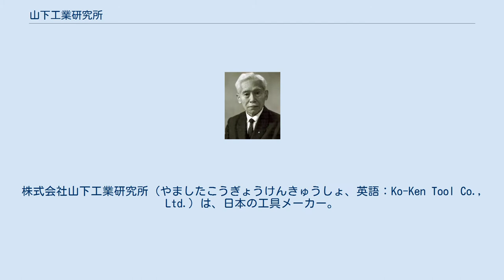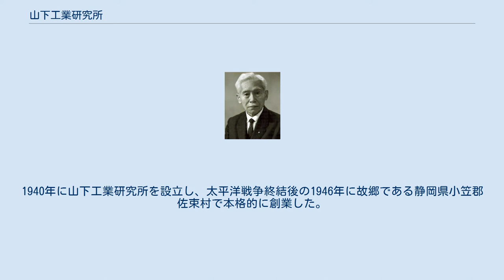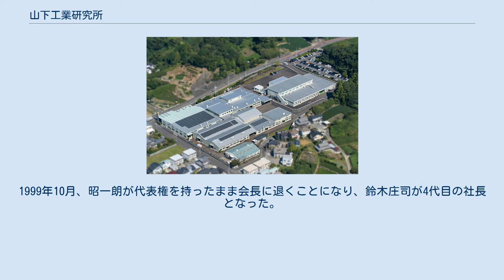山下工業研究所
株式会社山下工業研究所（やましたこうぎょうけんきゅうしょ、英語：Ko-Ken Tool Co., Ltd.）は、日本の工具メーカー。
通称は山下工研（やましたこうけん）。
英語社名やブランド名のKo-ken（コーケン）は、工研（こうけん）にちなんでいる。
 静岡県掛川市に本社を置き、工具の製造を手掛けるメーカーである。
駆動工具専門メーカーとして、ソケットレンチやソケットを主力商品としている。
また、アイテム数が非常に多く、215ミリメートルのソケットなどかなり特殊なものまでラインナップされている。
ソケットレンチというニッチな市場において、世界的に高いシェアを占めている。
 創業者の山下宗一郎 山下工業研究所の製品は、工具に詳しい者の間ではよく知られており、「コーケン信者」と呼ばれるほどの熱烈なユーザも存在する。
しかし、同社の製品は、ホームセンターのような小売店の店頭にはほとんど並ばないため、一般の消費者の目に触れる機会は少ない。
したがって、日本国内における知名度では、マイナーな部類に入るメーカーである。
 一方、ヨーロッパにおいては、極めて高い評価を集めている。
国によっては、スナップオンと並ぶ高級工具メーカーとして扱われているほどである。
そのため、一時は同社の製品の偽物やコピー商品が出回る事態となった。
フォーミュラ1の日本グランプリが開催されると、海外チームのメカニックが買い漁ったといわれるほどの人気を誇る。
同社の国内外の販売比率をみると、日本国内が30パーセントにとどまるのに対し、国外向けは70パーセントに達している。
 特色あるオリジナル商品として、面で捉えて力点を分散させる事により高いトルク伝達を可能とした「サーフェースソケット」や、コンピュータ組込みのエンジンルームでも安心して使える様にマグネットを使わずスチールボールを使ってボルト・ナットを保持する「ナットグリップソケット」、空転トルクが他社品に比べ非常に軽い「フラップ式ラチェットハンドル」がある。
 創業者の山下宗一郎は、1889年に静岡県城東郡に生まれた。
当時は明治の大合併のさなかであり、同年には小貫村など城東郡内の3村が合併し、佐束村（のちの掛川市）が新設された。
この村が宗一郎の故郷である。
1907年に上京し、東京府東京市の正則英語学校に学んだ。
翌年にはアメリカ合衆国に渡って自動車学校を卒業し、フォード・モーターの支店長宅でメイドとなった。
メカニックや運転手などを経て、フォード・モーターへの入社が認められ、同社で6年間勤務する。
1925年、フォード・モーターの横浜工場設立にともない、日本に帰国した。
1927年、大阪府に進出していたゼネラルモーターズに就職するも、日米外交悪化により同社は撤退してしまう。
1940年に山下工業研究所を設立し、太平洋戦争終結後の1946年に故郷である静岡県小笠郡佐束村で本格的に創業した。
1969年9月からは山下米一郎が2代目の社長を務め、1979年9月からは山下昭一朗が3代目の社長を務めた。
1999年10月、昭一朗が代表権を持ったまま会長に退くことになり、鈴木庄司が4代目の社長となった。
2009年10月、山下大介が5代目の社長に就任した。
2019年10月、山下大介が会長に就任し、内藤孝道が6代目の社長に就任した。